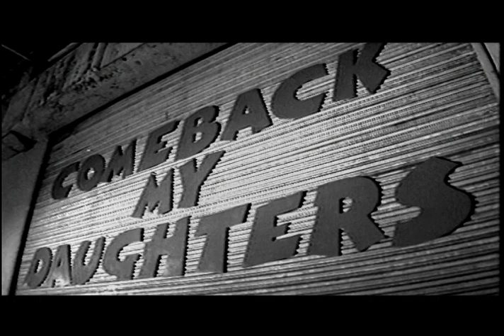COMEBACK MY DAUGHTERS-BITE ME(OFFICIAL VIDEO)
COMEBACK MY DAUGHTERS-BITE ME(from Spitting Kisses)